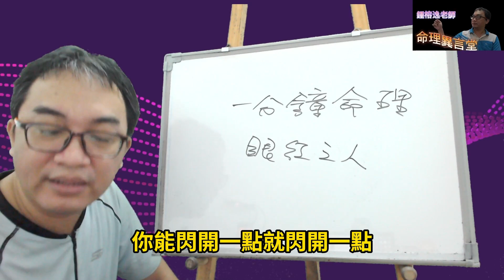一分鐘命理：紅眼之人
紅眼之人：
平常眼睛就紅紅的人，要特別注意暴力的個性。
服務項目(先預約)
3.八字批命(流年)3600、取名3600、勘宅12000、姓名鑒定500
4.Line：s12860990、微信：s12860990
7.服務地點：高雄市大社區萬金路82-7號(楠梓火車站前的旗楠路一路直走便可看見萬金路)